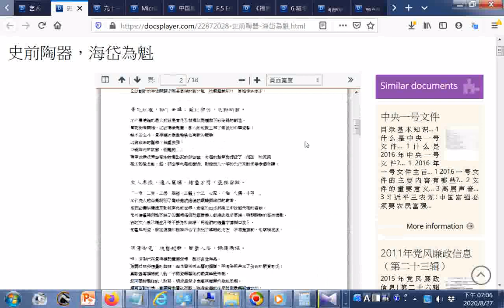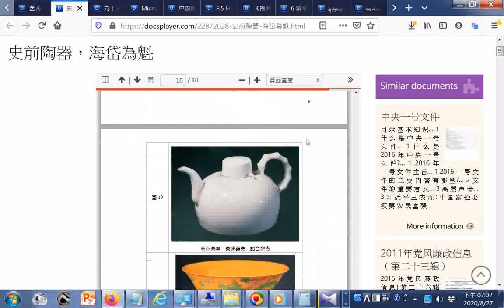split 010GGG寶寶寶--點閱含佛經佛學文學詩經中庸白話古陶史前陶器...元明清代彩色#瓷器#國寶藝術教育醫學梵文文法藏文藏傳佛教節日藝術梵文佛經...草药小册子3 Fix doc 非医疗